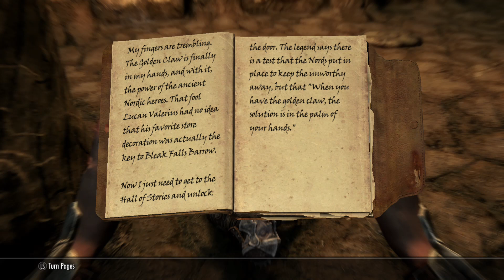Skyrim BEST Mage Only Build :: Part 3 (BLEAK FALLS BARROW)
Here's Part 3 of my Mage Build Character in the Elder Scrolls 5:Skyrim!

Mods used in this playthrough:
Unnofficial Skyrim Special Edition Patch
Immersive Movement
Immersive Citizens
Diverse Dragons Collection
Skyrim Graphic Overhaul